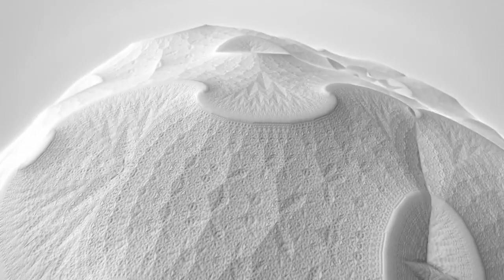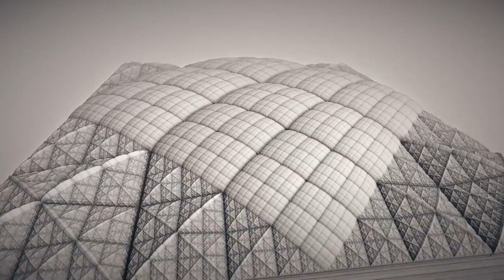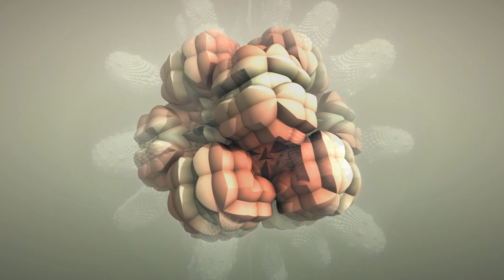mangkunegaran dhenggung turulare